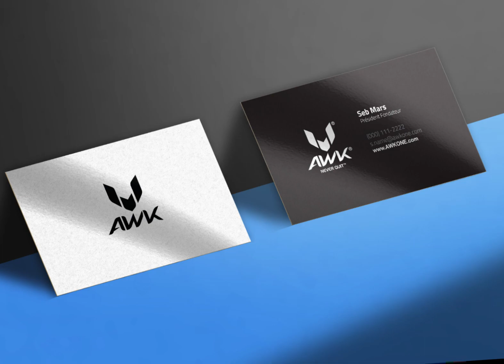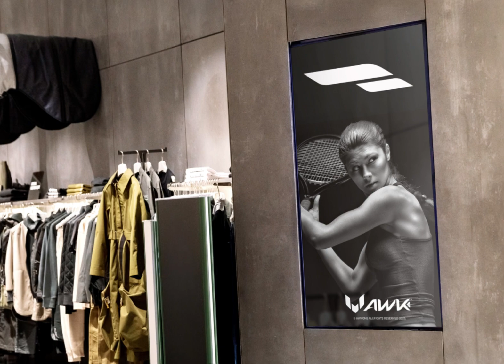AWKONE reel badassmoment demo demoreels reels reelsvideo reelsviral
Welcome to the SEB's YouTube Channel 🎥 🌐

🔥 Cutting-Edge Insights:

Dive into the latest trends, technologies, and strategies that are shaping the digital landscape. Our channel is your window into the world of innovation, from groundbreaking tech to game-changing marketing tactics.

💡 Expert Guidance:

With over 25 years of experience, our founder, Sébastien Marchi (aka SEB MARS), is your personal guide through the complexities of branding, technology, and marketing. Expect thought-provoking discussions, actionable tips, and valuable insights from a true industry expert.

🌟 Exclusive Content:

Get ready for exclusive content that's designed to equip you with the knowledge you need to succeed. Are you ready to unlock your digital potential?

Whether it's revolutionizing your brand, designing your dream website, or crafting a winning digital strategy, we're here to help you thrive in the digital landscape. Don't miss out on the opportunity to elevate your business

🎉 Unleash Your Brand's Full Potential! Win a Complete Brand Makeover Worth Over $90K! ** 🎉

🚀 Ready to take your brand to new heights? Imagine winning a comprehensive brand design package worth over $90K! Our Complete Brand Giveaway is your golden ticket to transforming your brand identity into a powerhouse of success.

🎨 From captivating logos to cohesive visuals, from a compelling brand story to an impactful online presence – our team of experts will craft a brand identity that resonates with your audience and sets you apart in the competitive landscape.

🎁 But wait, there's more! When you enter our giveaway, you're not just getting a chance to win an extraordinary brand transformation. You're also joining a community of innovators, visionaries, and entrepreneurs who understand the power of a strong brand.

🎯 Don't miss out on this remarkable opportunity! Elevate your brand, amplify your impact, and shape a future of success.

The journey to an empowered brand identity begins now. Let's make your brand shine brighter than ever!

🚀 Discover the Secrets for Success: Download Your FREE $47 Report Now! 🚀

1. Invent the Future:
🚀 Ready to shape the future? Discover the FREE guide "Invent the Future" and unlock your creative potential. Dive into innovation and transformational thinking.

2. Learn 8 Secrets to Use UX/UI to Define Your Future:
🎨 Explore the future of design with our FREE guide "8 Secrets to Define Your Future with UX/UI." Discover the power of user experience and user interface in shaping destiny.

3. Learn 8 Secrets to Design your Websites the Right Way:
🌐 Ready to create captivating websites? Download the FREE guide “Your Web Design: 8 Secrets for lead generation and Functionality." Craft online experiences that stand out.

4. Learn 8 Secrets to Use Your Brand to Boost Your Sales:
💼 Elevate your brand, elevate your sales! Get the FREE guide "Boost Sales with Your Brand: 8 Unrevealed Secrets." Uncover branding's impact on your business success.

5. Learn 8 Secrets to Attract the Right Clients Easily:
🎯 Want to effortlessly attract the right clients? Discover the FREE guide "Attracting the Right Clients: 8 Proven Secrets." Learn strategies to connect with your ideal audience.

Ready to take the first step towards financial empowerment? Your success story starts here! 🌟

Cheers, SEB…

** A minimum of 90K Subscriber for the last 12 months before the contest date so in this case 1 of September 2023 must be attain for the contest to take place